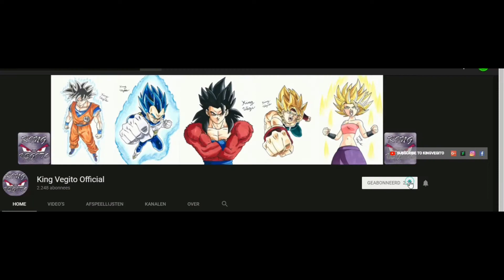Drawing Future Trunks Long Hair Super Saiyan Dragon Ball Z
Materials used